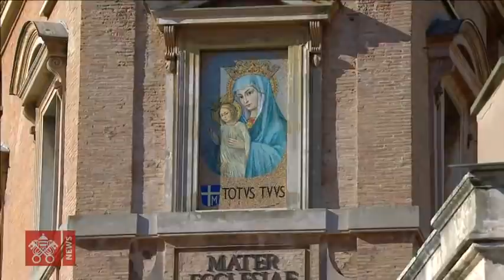Angelus22 novembro 2020 Papa Francisco